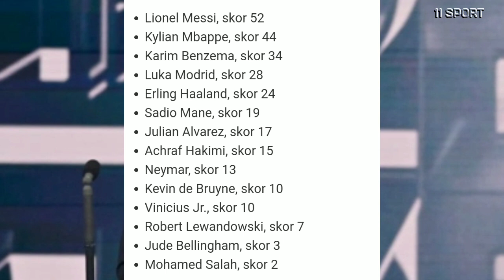Ungguli Mbappe dan Benzema, Lionel Messi Pemain Terbaik FIFA 2022